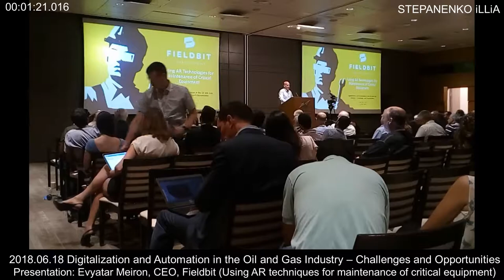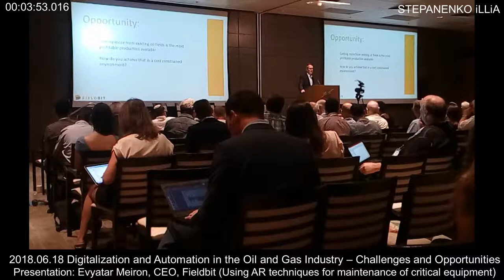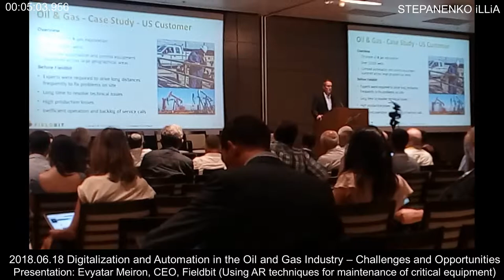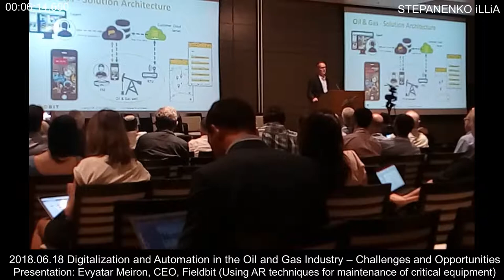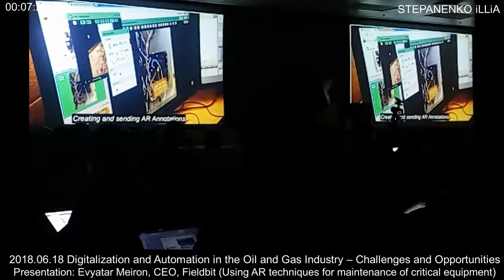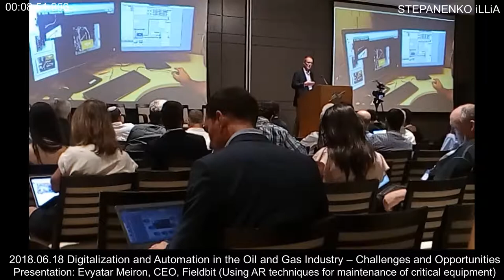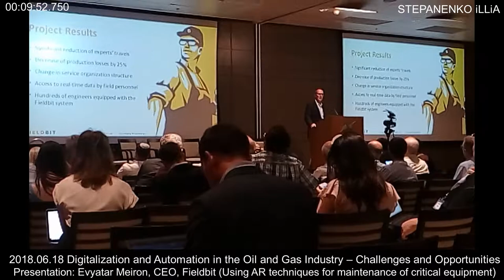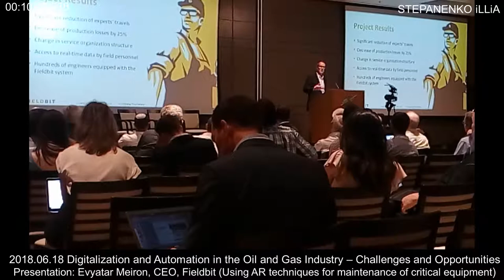Presentation: Evyatar Meiron, CEO, Fieldbit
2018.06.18 Digitalization and Automation in the Oil and Gas Industry – Challenges and Opportunities

Presentation: Evyatar Meiron, CEO, Fieldbit (Using AR techniques for maintenance of critical equipment)